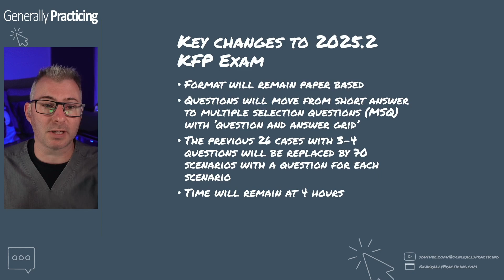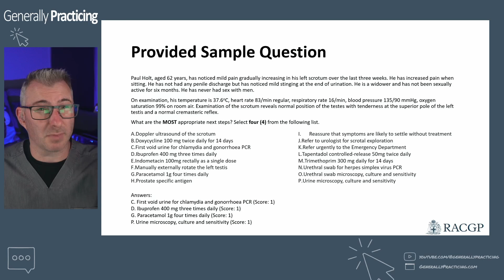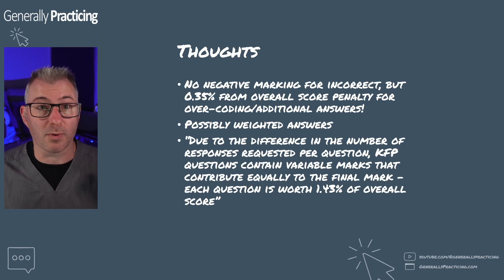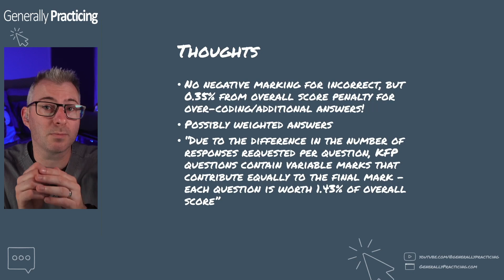Major Changes to the 2025.2 RACGP KFP Exam Format: What You Need to Know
In this video, we break down the significant changes coming to the RACGP KFP exam format starting with the 2025.2 cohort. The exam is moving away from the traditional short answer question (SAQ) format and will now feature an extended multiple choice (EMC) format. We’ll cover what these changes mean for candidates, how the new format differs from previous exams, and tips for adjusting your study strategy to excel in this updated structure.

Whether you’re preparing for the next exam or just curious about the new format, this video provides a concise overview to help you stay informed and prepared.